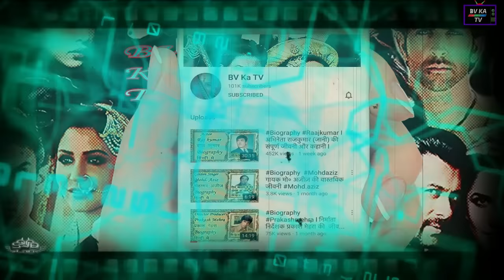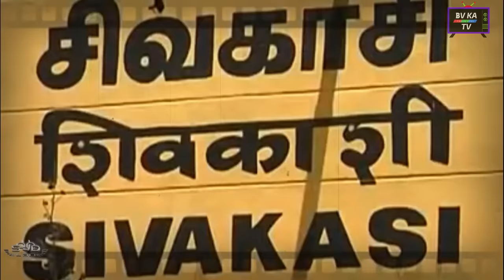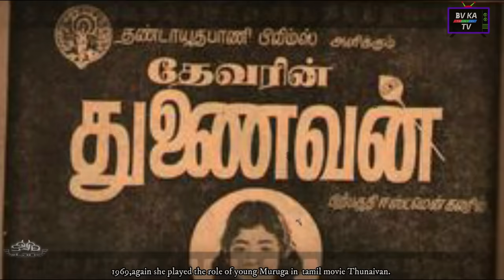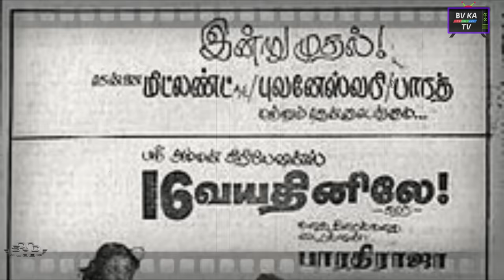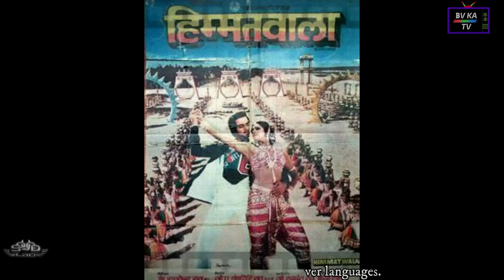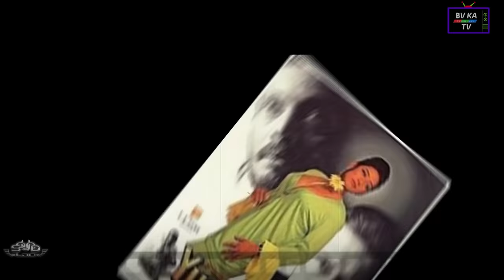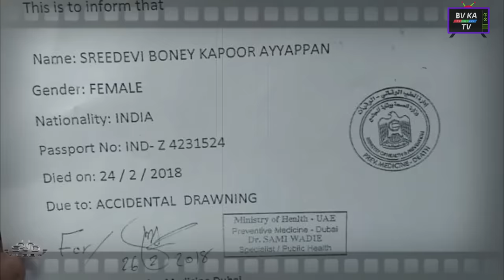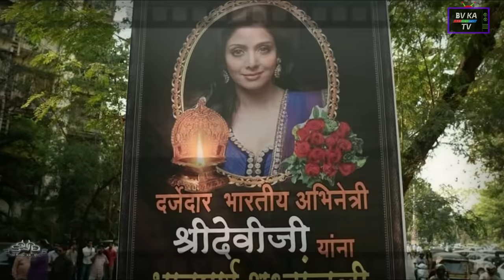BIOGRAPHY OF SRIDEVI I श्रीदेवी की वास्तविक संपूर्ण जीवनी I BV KA TV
This video is telling full life history/ story of legend actress
  She was First Lady superstar of Indian cinema.

 Visit the link below to view more of BV ka TV's biography collections.

Sridevi (born Shree Amma Yanger Ayyapan; 13 August 1963 – 24 February 2018) was an Indian actress and producer, who worked in Telugu, Tamil, Hindi, Malayalam and Kannada films. Regarded as the "First female Superstar" and "Megastar" of Indian cinema, she was the recipient of various accolades, including a National Film Award, a Nandi Award, the Tamil Nadu State Film Award, the Kerala State Film Award, three Film-fare Awards and three Film fare Awards South

▬▬About Us ▬▬

BV Ka TV Channel is Producing this Audio Visual content of biography.

BV Ka TV  is dedicated for Bollywood celebrities and their motivational life
Stories and biographies. Content Created and Producer is  Hindi Film Actor and TV Anchor Tarun vyas.
Team BV KA TV Do thorough Research on Each biography and Then publish for Bollywood lovers.

You Can Watch these  Biographies Also on BV ka TV.
 आप के लिए हमने कुछ बायोग्राफिज़ के लिंक एक्टर के नाम सहित दिए है
जो पसंद आये उन्हें भी देखिये - डूबे रहिये बॉलीवुड के प्यार में
धन्यवाद - तरुण व्यास की ओर से